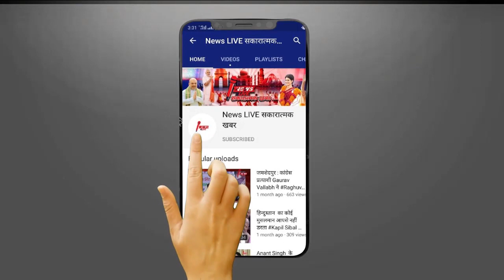Khesari के पिता का Pawan आशीर्वाद - Blessings of Father | Karakat Loksabha | Pawan Singh